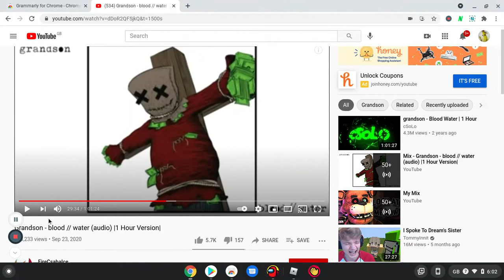today i played infectious smile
this is the coolest video